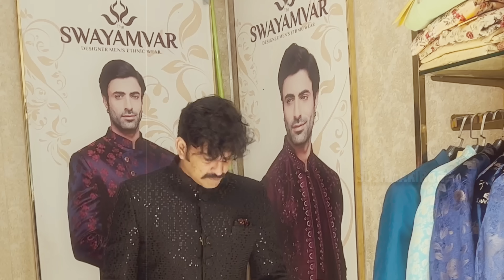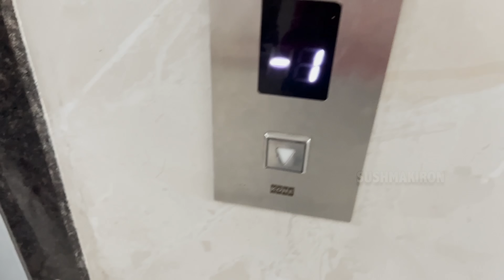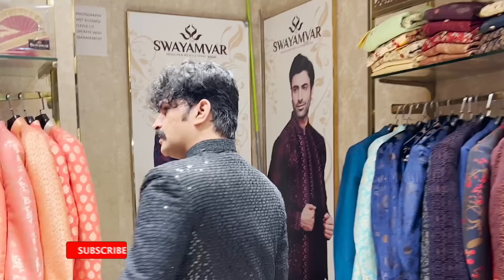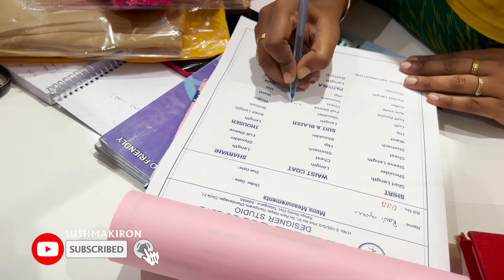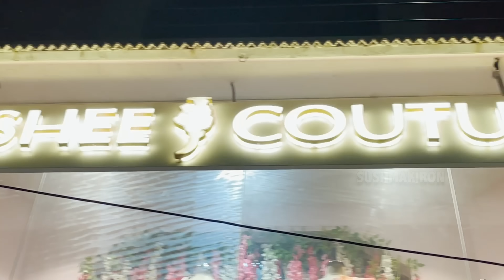Dress Shopping & Preparation | Show లో Show తప్పదుగా | BTS | Vlog | Sushma Kiron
Show లో Show తప్పదుగా ..Dresses Shopping and Preparation for our Latest Reality show Mr and Mrs being telecasted in Etv is shown in this Latest BTS (Behind the Scenes ) Vlog..Sushma Kiron

We are Solo and Individual and not part of any Networks like Tamada Media, Strikers, Infinitum and others. So please Support Us and encourage. No part of this Publication may/should be reproduced, reposted, distributed or transmitted in any form or by any means.🚩